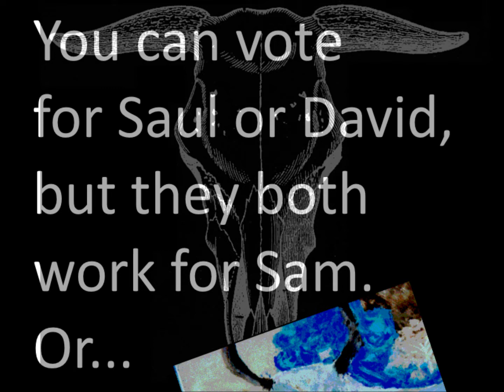Vacuum County is a Western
Vacuum County is a Western ... In the same sense that "Western" is used in "History of Western Civilization."